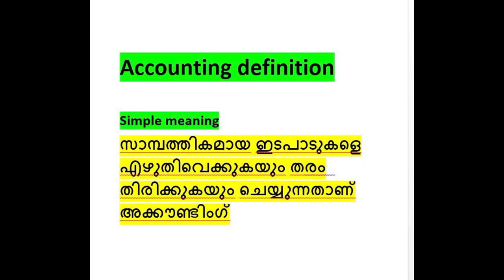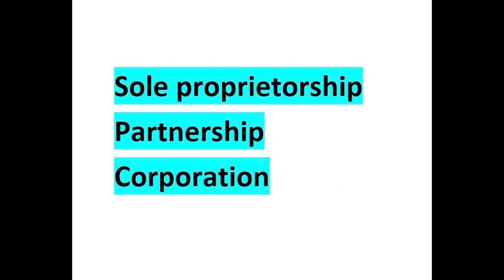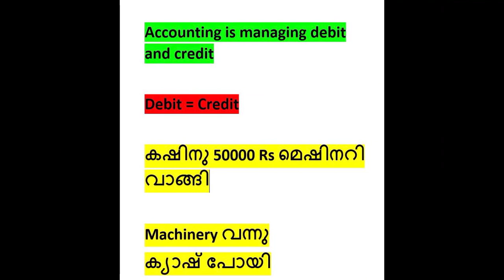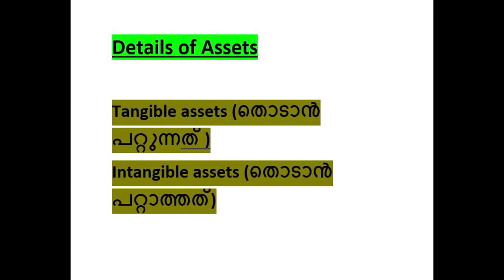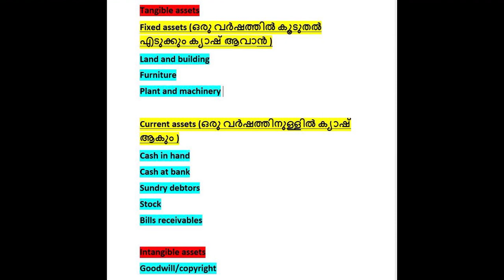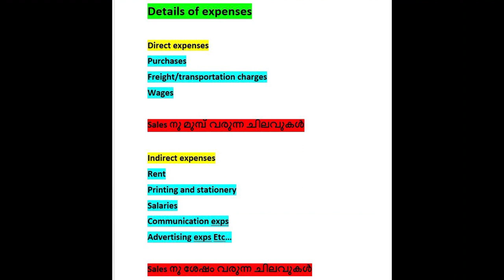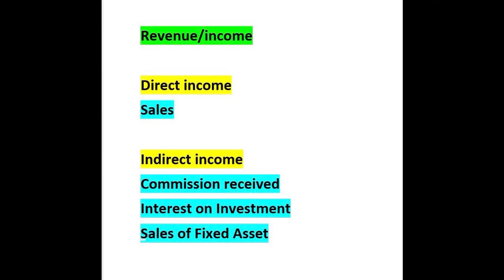basic accounting in malayalam| what is accounting | debit and credit rules